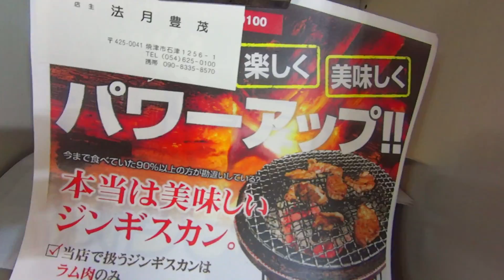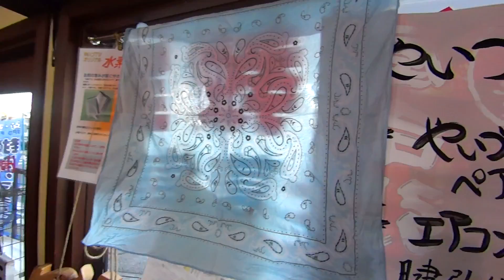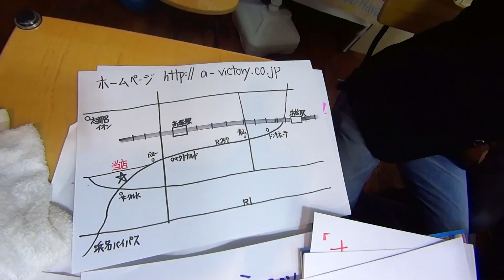やいづTV 20151228 ダイジェスト版